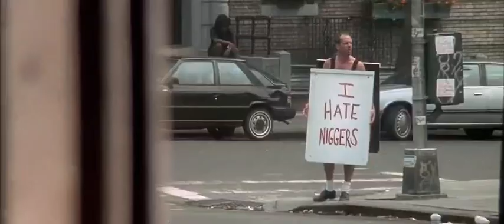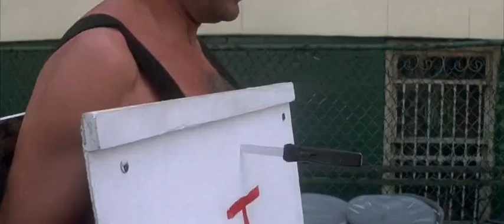Die Hard with a Vengeance: "You are about to have a very bad day" Scene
Movie: Die Hard with a Vengeance (1995)